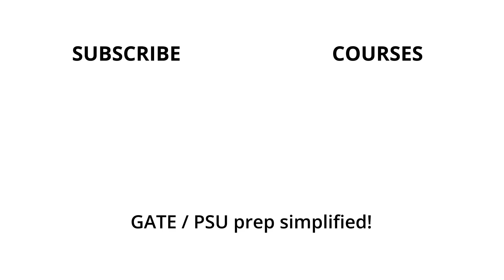AIR - 1, GATE Mechanical Topper shares powerful tips for GATE